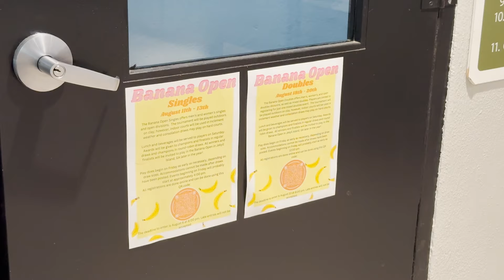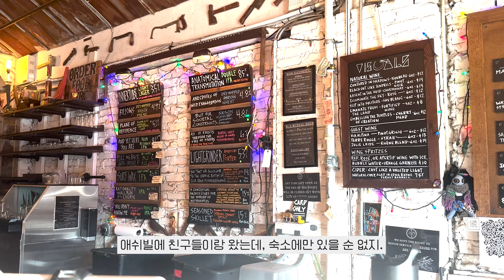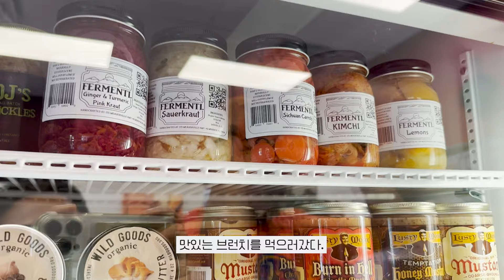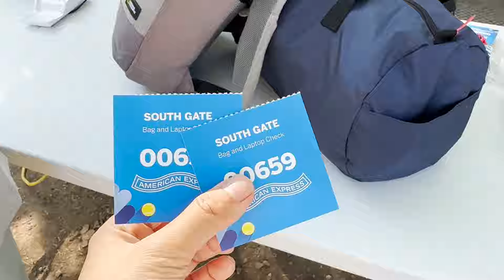🇺🇸 🎾 테린이의 테니스구경 | 미국일상 vlog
여름에 있었던 테니스와 관련된 추억들을 기록해봅니다.

10여년 만에 남편이 이 곳 미국에서 아마추어 테니스대회에 참여했답니다.
동네에서 열린 테니스 대회 출전, 주변도시에서 열리는 테니스 대회 출전,
더 나아가 뉴욕에서 열리는 메이저 대회인 US오픈까지
그 기록을 소소하게 담아보았어요.
저는 테린이라 테니스 보는 재미를 느낀 올 여름이었습니다:)

제법 선선해진 가을이네요.
평온한 가을날 보내셔요:)

*중간에 짧게 편집 오류가 있네요.
양해부탁드립니다. 감사합니다☺️

촬영: iphone14 pro